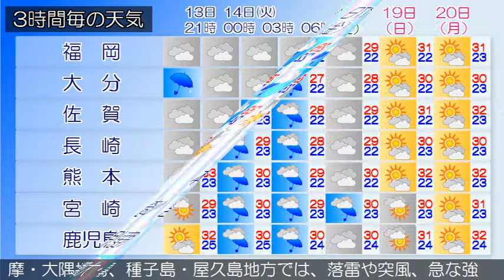2015/07/13 九州地方の天気予報 夕